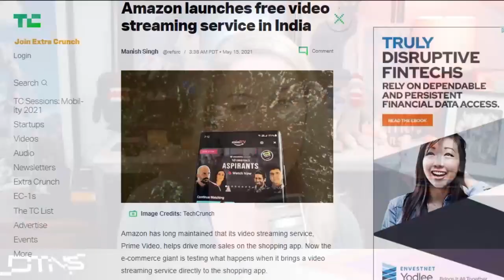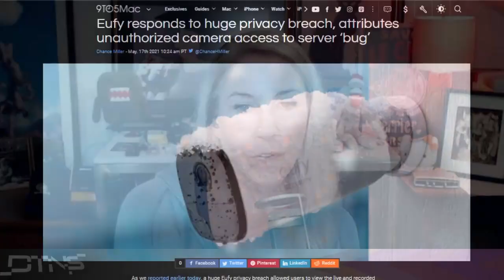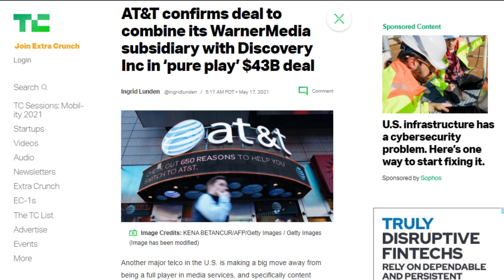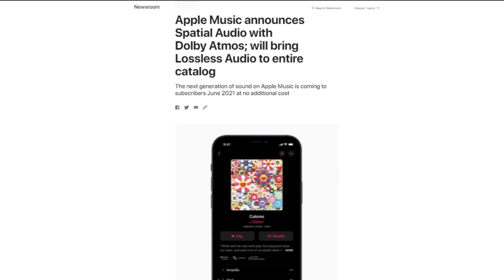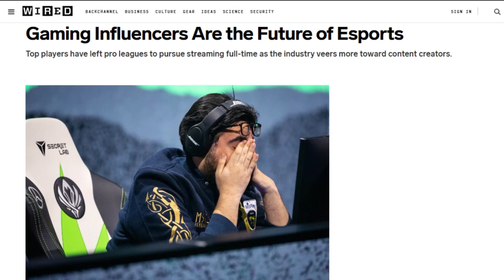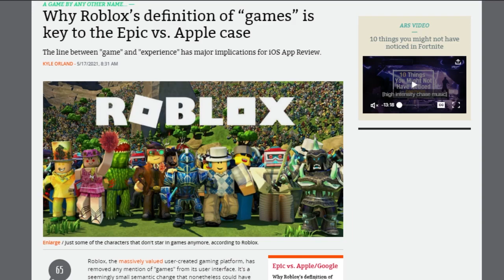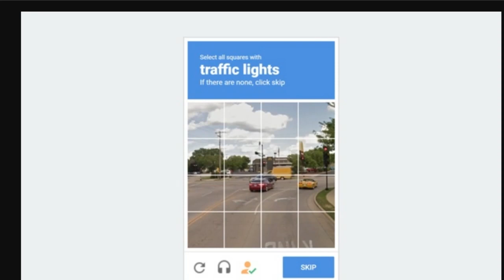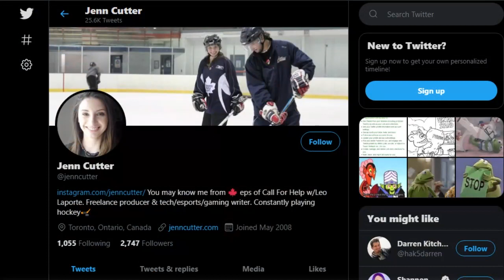AT&T and Discovery Cross the Streams - DTNS 4032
AT&T and Discovery have reached an agreement to combine their media divisions into a joint venture to be 71% owned by AT&T and 29% by Discovery. Wired recently featured a piece looking at a number of top gamers quitting full-time esports organizations to pursue careers as influences on Twitch and YouTube. And more on Epic vs Apple as their court case grings on.

Starring Tom Merritt, Sarah, Jenn Cutter, Roger Chang, Joe.

Next guest:
Rob DeMillo
Chief Technology Officer, Skidmore, Owings & Merrill